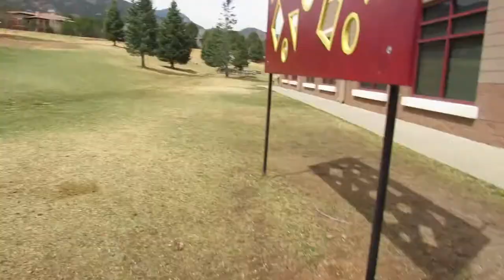Getting On top Of Cheyenne Mountain High school!!!!!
With garrett getting on top of cheyenne mountain and gold camp schools